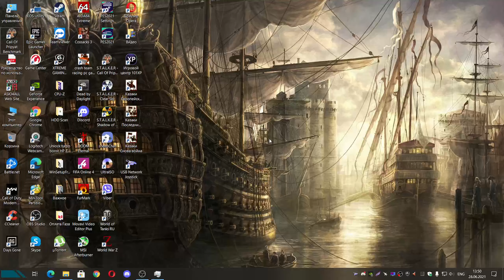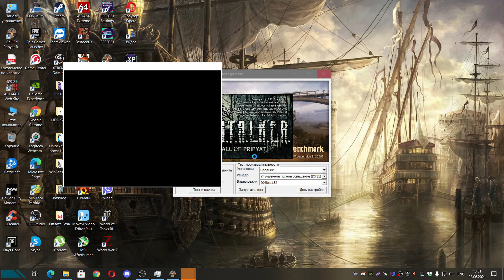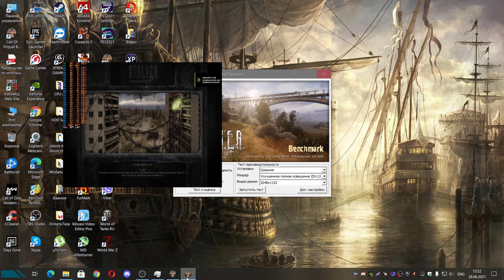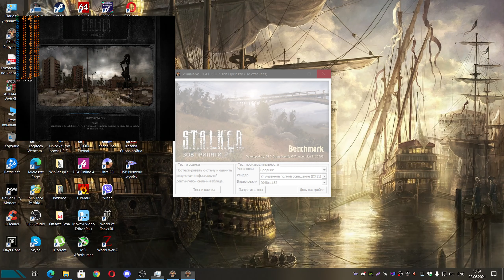Xeon E5-2670 v3+16 GB DDR4+HP Z440+GTX 1060 6 GB+SSD 120 GB Benchmark S.T.A.L.K.E.R.: Зов Припяти ☢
Сбор средств на развитие канала!
Карта MasterCard для пожертвований:
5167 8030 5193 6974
WebMoney-кошельки для перечислений:
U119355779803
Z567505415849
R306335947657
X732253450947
Perfect Money: U21588991
Кошелек ZCash ZEC: t1eZnuyDKC2jr6zr7dZh95ZDEA8gxAXS2KV
Характеристики сборки для теста:
Видеокарта: Gigabyte G1 Gaming GTX 1060 6 GB
Процессор: 12-Core Intel Xeon E5-2670 v3 3,1 GHz (Unlock Turbo Boost)
Материнская плата: Hewlett-Packard HP Z440 Workstation
Оперативная память: HP 16 GB RAM (16 GB DDR4 2133 MHz доступно)
Мониторы: Samsung SyncMaster 2343BWPlus/BWXPlus (Digital) [23" LCD] и LG L1750G [17" LCD]
Текущее разрешение: 2048 x 1152 60 FPS
SSD-диски: Patriot Burst (120 ГБ, SATA-III) и PNY CS900 (120 ГБ, SATA-III)
HDD-диски: Hitachi HCS5C3232SLA380 (320 ГБ, 5700 RPM, SATA-II) и WDC WD5000AAKS-00V1A0 (500 ГБ, 7200 RPM, SATA-II)
Клавиатура: Sven Comfort 3535
Мышка: 7D Gaming Mouse
Микрофон: BM-800
Аудиокарта: Orico SC2 и BEHRINGER U-PHORIA UM2
Наушники: Aula Prime Basic Gaming Headset Black-Blue
Веб-камера: Logitech HD Pro Webcam C910
Интернет-соединение: Оптоволоконное 100 МБит/с
Операционная система: Майкрософт Windows 10
Активно комментируйте!Спасибо что Вы с нами!